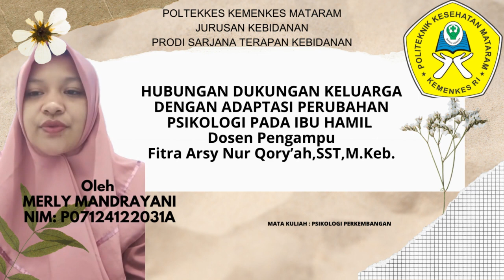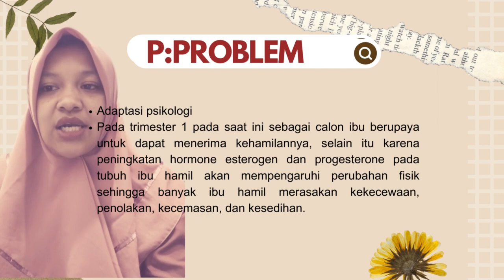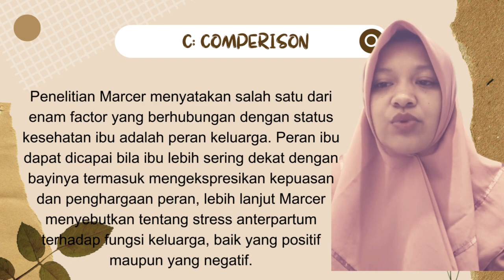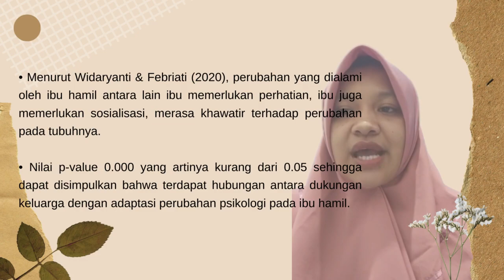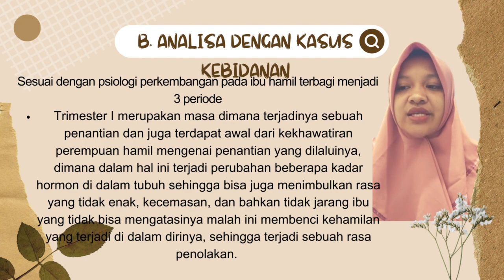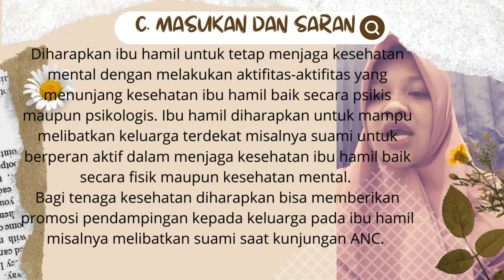7 Juli 2023